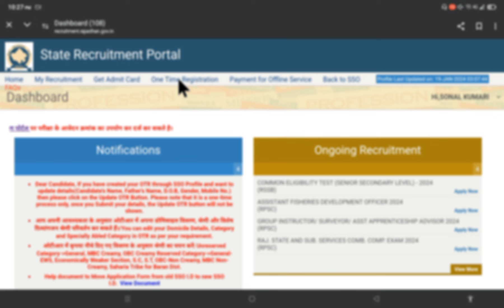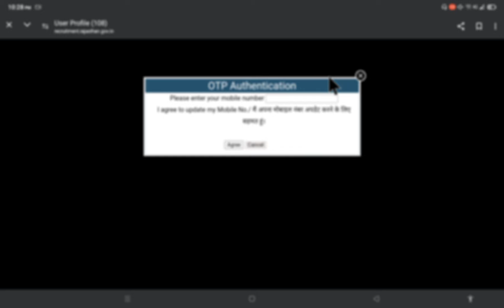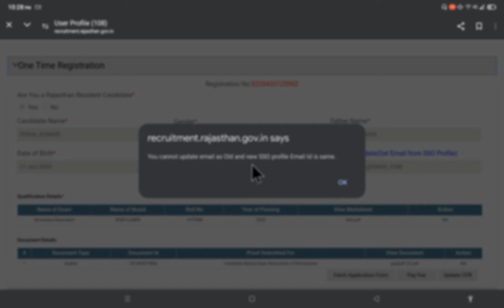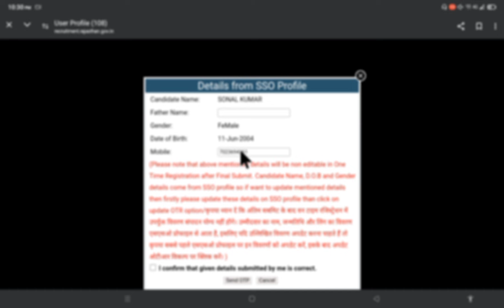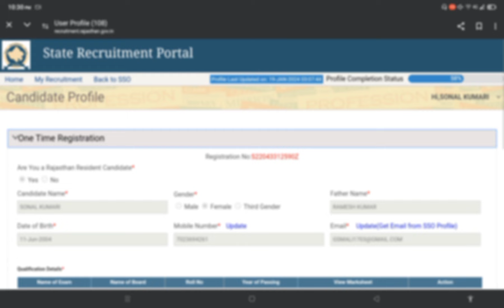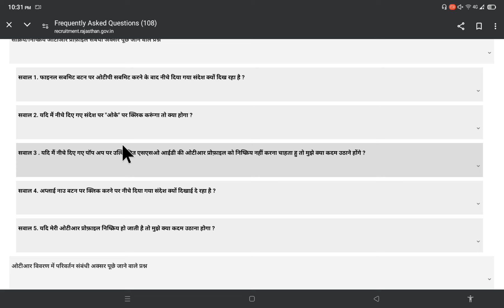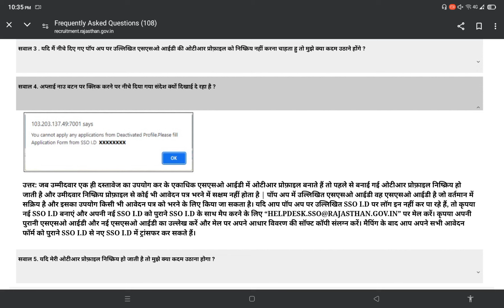Sso I'd Ke Otr Me Correction Kaise Karen || How to correction in sso otr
Sso Id Ke Otr Me Updat Ka Option Nhi Aa Rha Ab Kya Karen
sso I'd OTR Update 100% solution || Otr Me Name, Date Of Birth Father's Name Update Kaise karen
cet2024 sso id ke otr correction kaise karen||Otr Me Candidate Name,Dob,Name Father Name Correction Kaise Karen